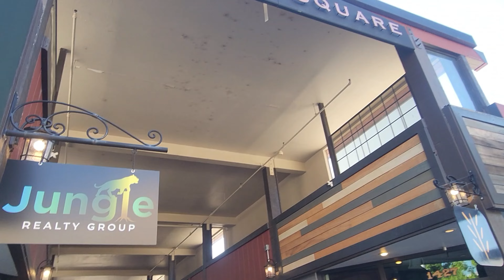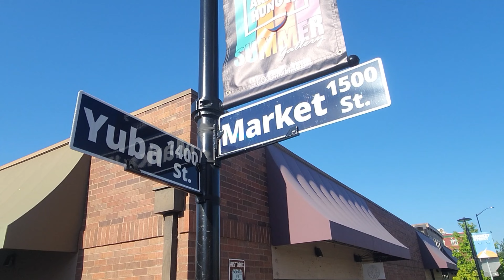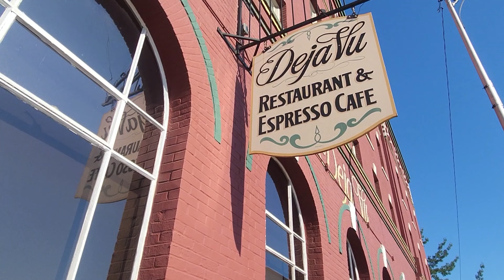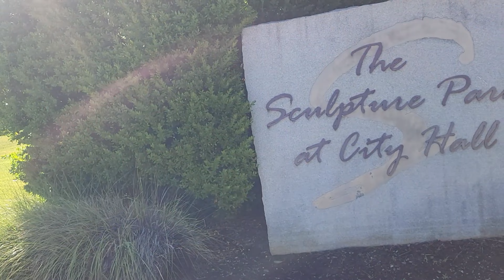Redding California Downtown